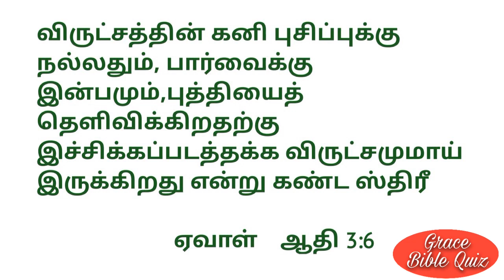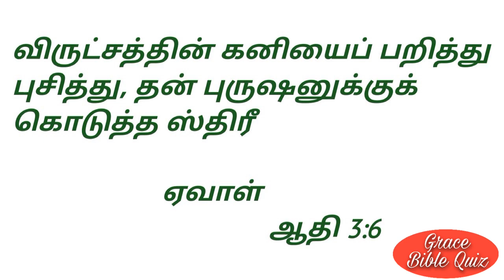Bible quiz in Tamil வேதாகம பெண்கள் ஏவாள் ||vedha vina வேதவினா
வேதாகம பெண்
ஏவாள்
வேதவினா
Vedha vina